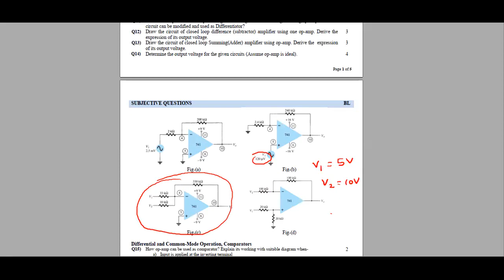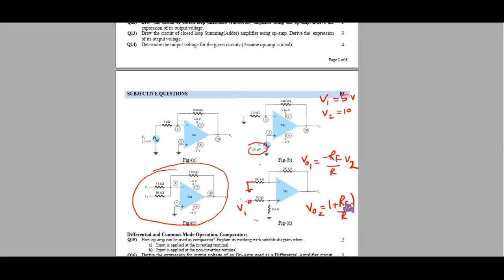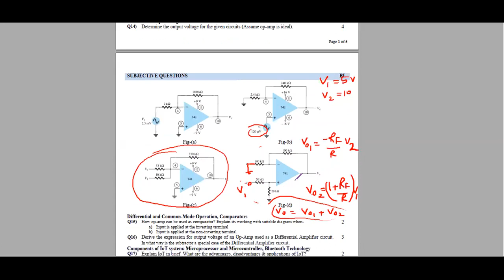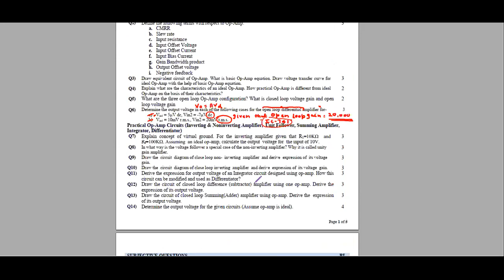Tute_Questions related to Op-amp application